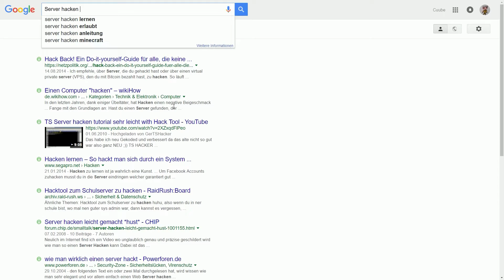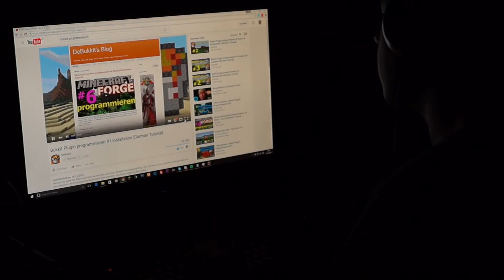Capture The Cube BETA | Spigot 1.9 | CubeCon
➤ Heute stelle ich euch mein Herzstück vor: CTC. Das Plugin ist im Moment noch im BETA Zustand, weshalb ich eurer Feedback möchte :)